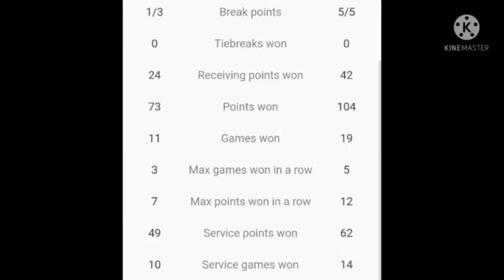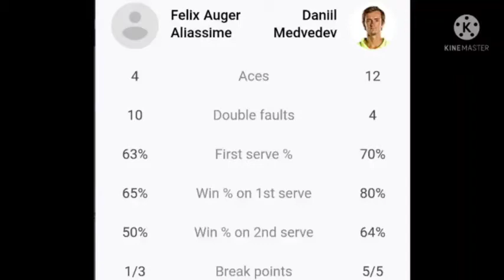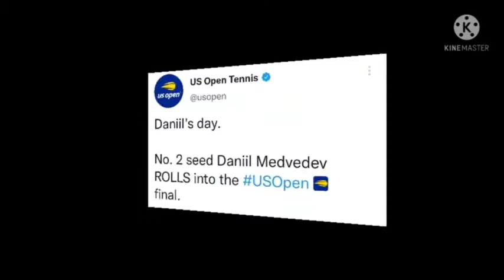Daniil Medvedev vs. Novak Djokovic in US Open Finals | Daniil Medvedev beats Felix Auger Aliassime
Daniil Medvedev beats Felix Auger-Aliassime to reach men's singles final of US Open 2021.